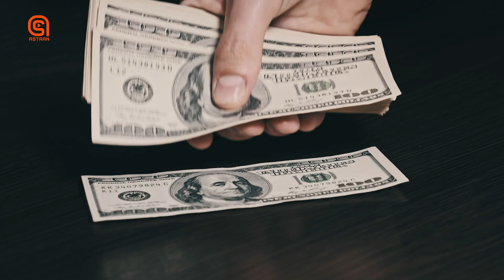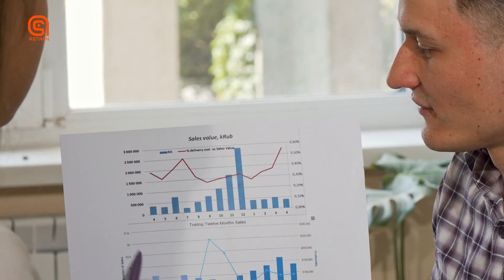Abaal | Warbixinta ogaal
Warbixinno ku saabsan aqoon guud oo taabanaya dhinacyo kala duwan.